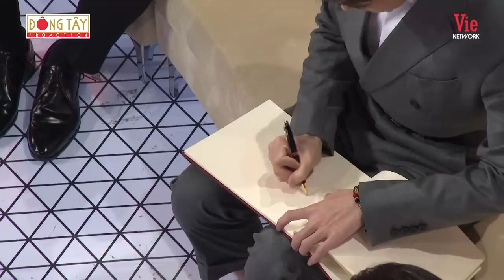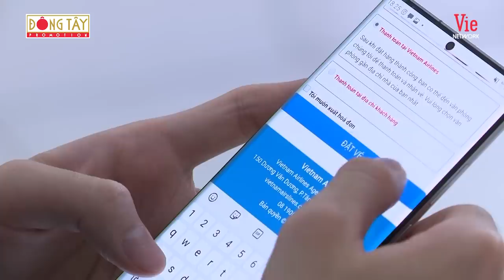Bài Hát Đầu Tiên-Tập 10: Đức Phúc lần đầu nói về chuyện phẫu thuật, cùng Ưng Hoàng Phúc hát song hit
🎶 Bài Hát Đầu Tiên là show âm nhạc lấy ca sĩ và âm nhạc làm nền tảng nhằm tôn vinh sự nghiệp và tri ân những gì họ đã đóng góp cho nền âm nhạc Việt Nam. Bài Hát Đầu Tiên quy tụ các ngôi sao hàng đầu trong làng âm nhạc của Showbiz Việt, từ những tên tuổi của thế hệ trước cho đến thế hệ trẻ sau này. Không chỉ dừng ở những tiết mục hát live với band, chương trình còn là nơi lần đầu nghệ sĩ chia sẻ về những bước ngoặt đầu tiên, những bài hit đầu tiên trong cuộc đời sự nghiệp của mình.

Bài Hát Đầu Tiên tập 10, Đức Phúc đã lần lượt giới thiệu những người hâm mộ đặc biệt của mình.
Điều bất ngờ ở tập 10 này là sự xuất hiện của nam ca sĩ Ưng Hoàng Phúc với vai trò ca sĩ khách mời. Không chỉ chọn hát một ca khúc, hai giọng ca hoà với nhau trong liên khúc hit Người Ta Nói – Ánh Nắng Của Anh là những ca khúc đã đi cùng tên tuổi của hai nam ca sĩ.

🎶 Bài Hát Đầu Tiên phát sóng lúc 20h30 thứ Hai hằng tuần trên kênh VTV3.